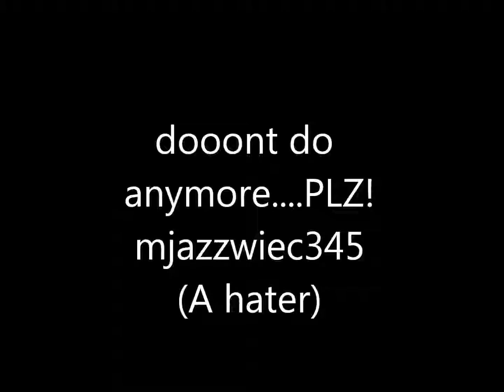Funny Pictures Part 2!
Sub/Like/Comment/Fav/Share

Haters can hate but I'm not going to stop making these videos.

Main Channels:

Lots of love!
Love,
Luke and Allen